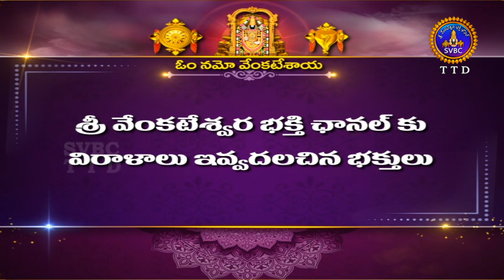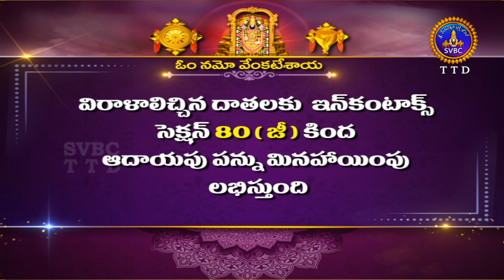శతమానంభవతి || Satamanambhavati || 13-05-2022 || SVBC TTD